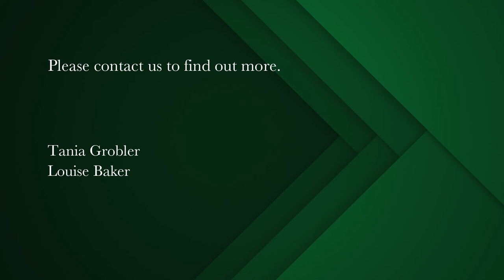3 bedroom house for sale in Mowbray | Pam Golding Properties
GR2 zoned Semi-detached heritage home with pool, garden, garage and secure parking
A semi-detached heritage home with original features offering 3 bedrooms and 2 bathrooms, lounge with original fireplace, spacious kitchen, dining room, games room, enclosed courtyard, open courtyard, front and back garden, a pool, fishpond, double garage and secure parking for 2 cars in front of the garage.

The photos are a mixture of the vacant home as it stands now and some photos of the home when it was in use.  It is currently vacant … waiting for a new loving owner. The home needs TLC.  Come and have a look at the endless possibilities this property offers.

Offering very generous bedrooms, great communal living spaces including an indoor braai for winter, a fireplace in the games room and a sparkling pool for summer, this home offers accommodation for a family, students or professionals looking to be close to UCT, the city and airport access.  Security features include an alarm, burglar bars and security gates.

Conveniently situated and near to all amenities, shopping centres, restaurants, UCT, within easy access of public transport and the Jammie Shuttle, N1, N2, M3 & M5 highways and a short distance to the City Centre and Southern Suburbs.

Pre-paid electricity; fibre fitted. Plumbing for washing machine